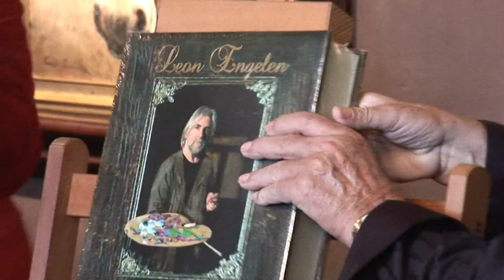verloren schoon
De geschiedenis over Leon Engelen in een boek van duizend bladzijden. Voorgesteld door minister Ingrid Lieten in het kasteel van Bokrijk.